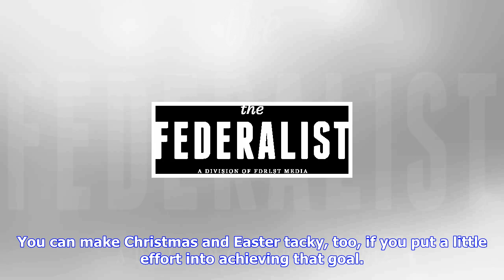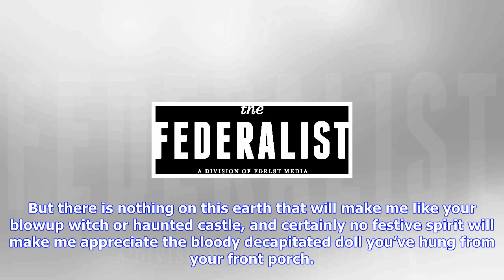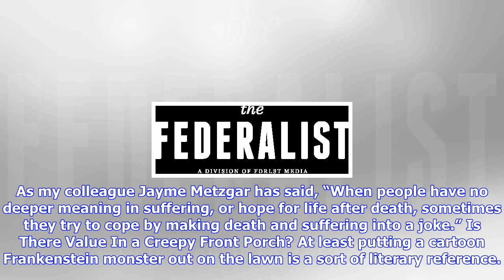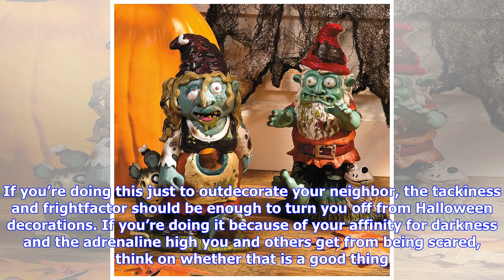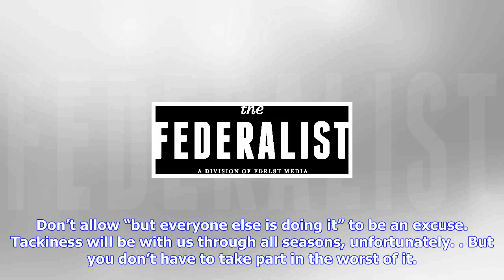Breaking News | I don’t care if it’s halloween. your gruesome and tacky yard decorations are sick a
I don’t care if it’s halloween. your gruesome and tacky yard decorations are sick and rude

About halfway through October, I’m beset with a strong urge to become a totalitarian. Over the past ...